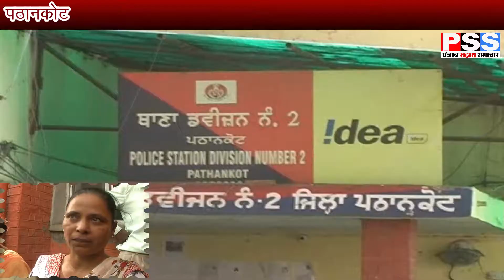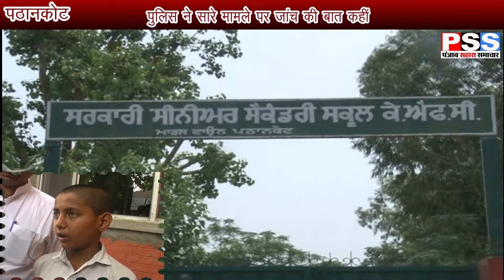PSS News मासुम को लोहे ही राड से पीटने का मामला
A Video By Punjab Sahara Samachar